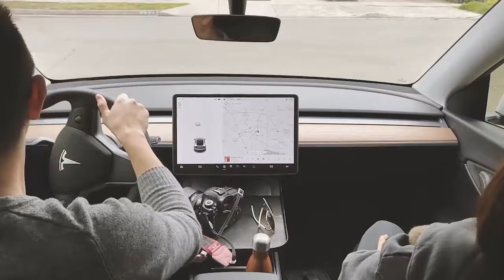Now on Kickstarter: Alset Tray, The Ultimate Multi-Purpose Tray For Your Tesla.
Alset Tray, the ultimate multi-purpose tray for your Tesla.
Perfect for holding your essentials during Autopilot, road trips, and at the charging stations. With the Alset tray, you are ALL SET!